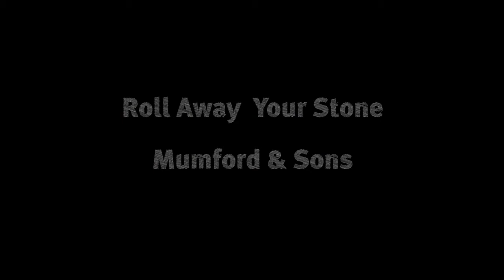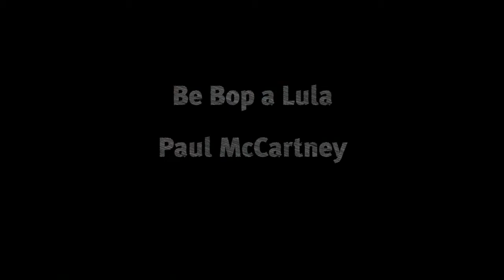Hugo Moura no Santana Bar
No dia 27 de março, a convite da Banda Aviso Prévio, o músico esteve no Bar Santana em Atibaia. A sexta-feira foi repleta de música boa, com muita participação da galera! Confira trechos da apresentação.